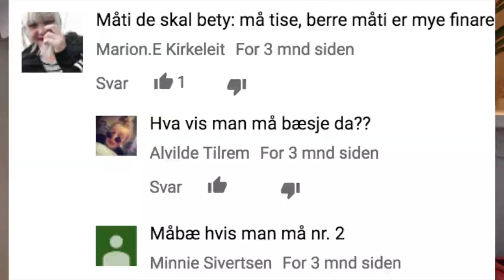UMULIG Å FISE MED GSTRENG | JSD #7